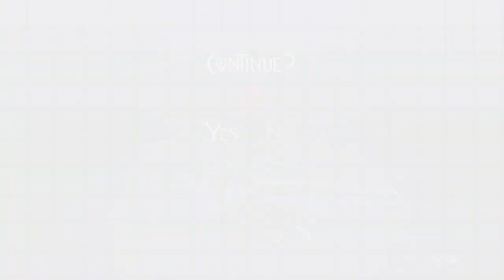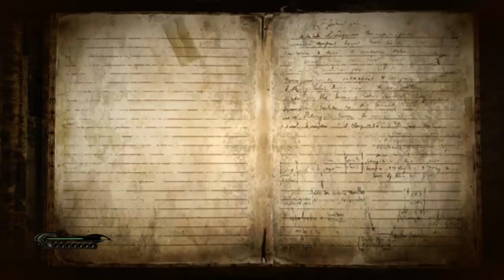Bayonetta - Lets Beat Some Missions - First Time Blind Play Through - LONG PLAY